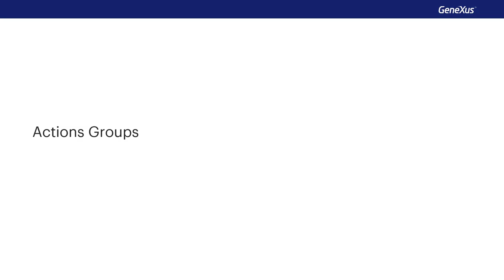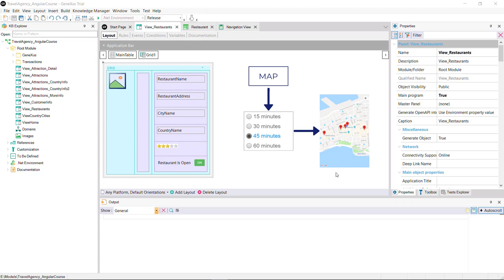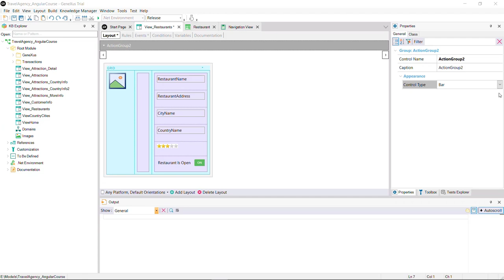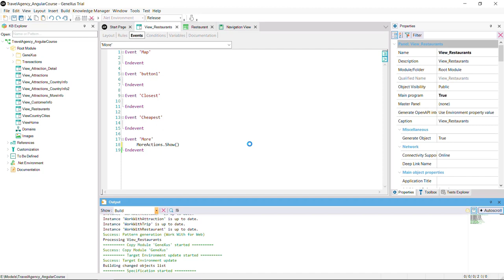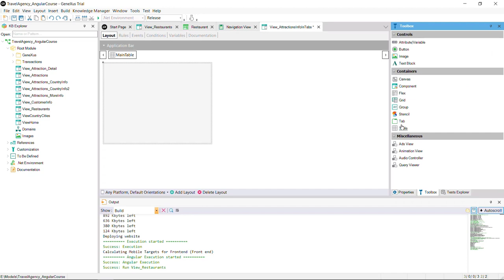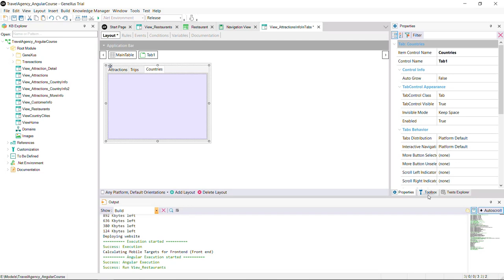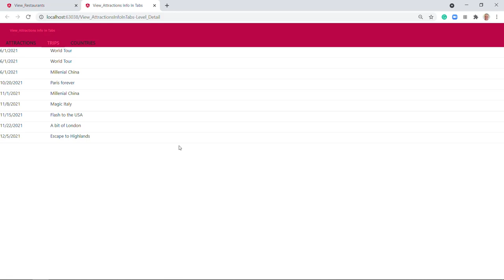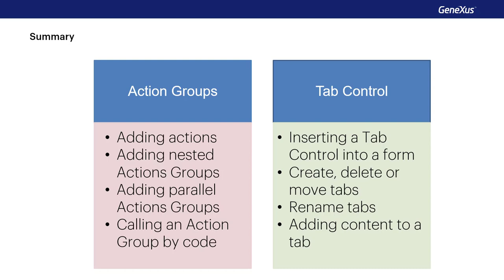Grouping controls and Control Tab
In this video we will study controls that allow us to group other controls, the Action Groups to add actions in the Application Bar and the Control Tab to organize controls in the panel layout.